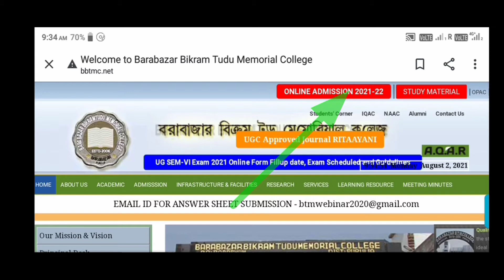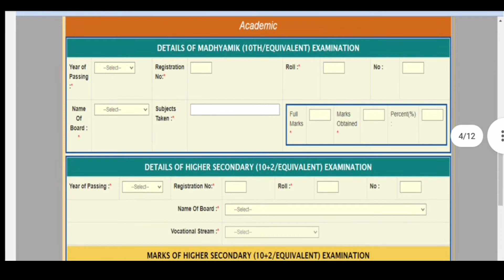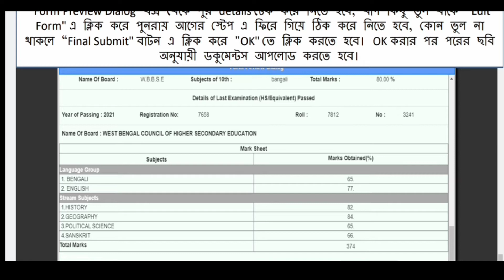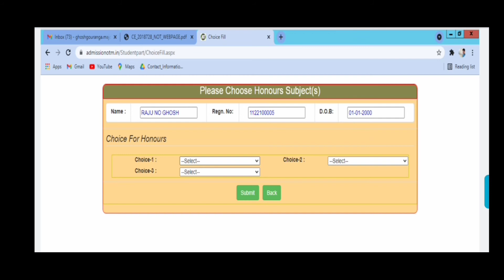Barabazar Bikram Tudu Memorial College Fromfillup 2021.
#Barabazar_ Bikram_ Tudu_ Memorial_ Collegej
#Online _Fromfillup_ For _College_ Addmation
#Online_ Addmation_ From_Fillup_ 2021